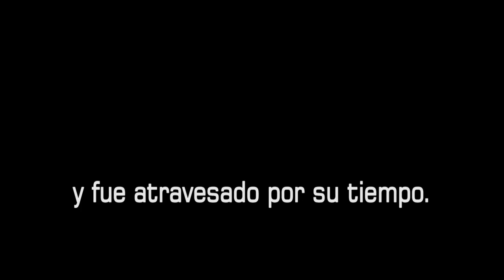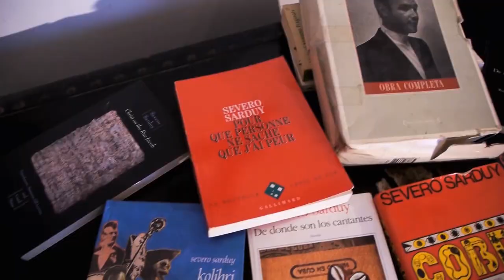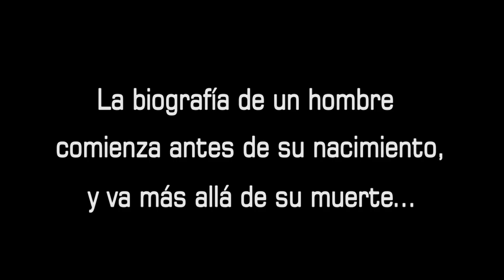Severo secreto - Trailer